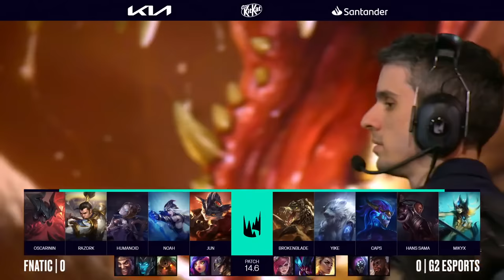FNC vs G2 Highlights ALL GAMES | LEC Spring Playoffs 2024 Upper R2 | Fnatic vs G2 Esports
FNC vs G2 Highlights Game 1, Game 2, Game 3, ALL GAMES | LEC Spring Playoffs 2024 Upper R2 | Fnatic vs G2 Esports